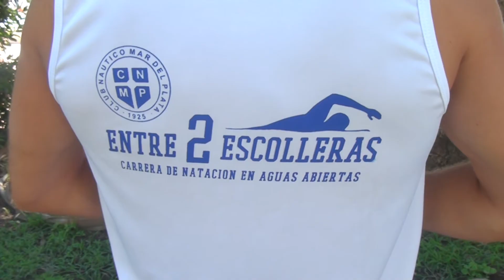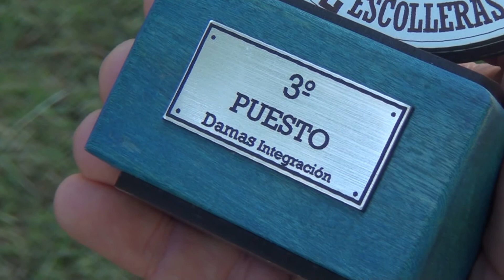MARTIN MORASSI Y MARIANGEL GIROTTI - NATACION DE SPORTING EN MAR DEL PLATA